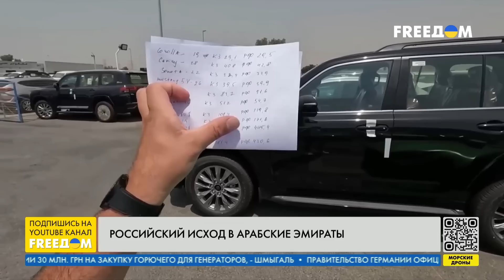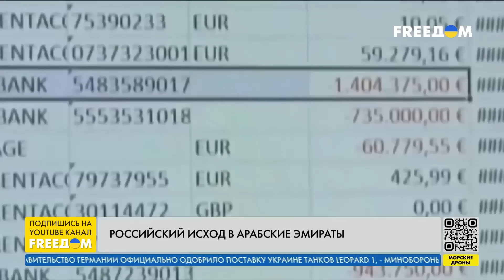"Русский мир" в Дубае. Как окружение Путина живет и зарабатывает в ОАЕ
Почему в Дубае появились целые русскоязычные районы, как российская экспансия влияет на местных жителей, как здесь помогают российской элите обходить санкции и действительно ли окружение Путина готовит здесь запасной аэродром, смотрите в материале